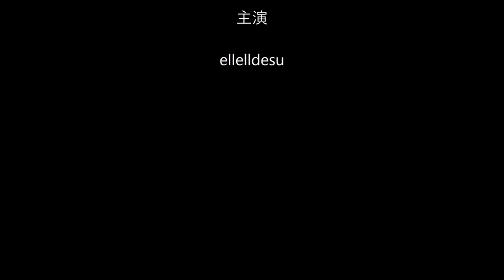kigurumi mask DOLLKII WB ピンクベビードール 01MR